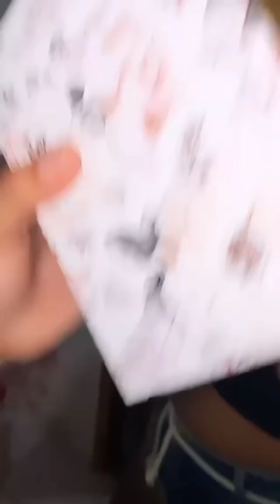Ney Lima mostra briga na sua ceia de Natal 😱🤣